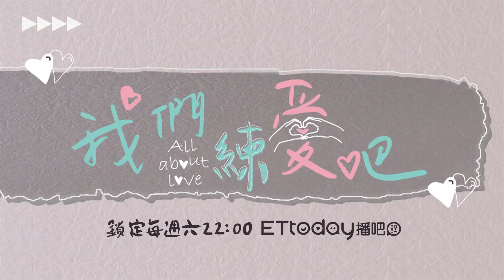《我們練愛吧》EP52花絮 徐鈞浩 洗菜兩人互動甜出蜜 粉紅泡泡遍佈全場！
每週六晚上10點，ETtoday播吧《我們練愛吧！》
完整版觀看→ @dentsuentertainment